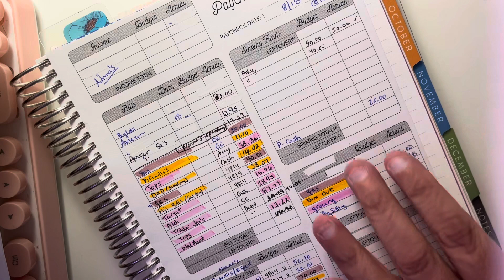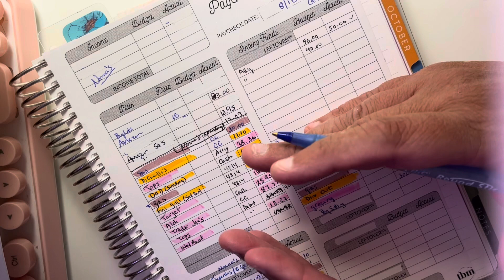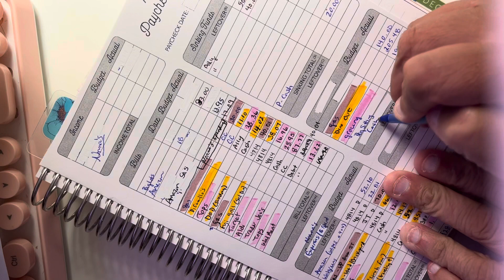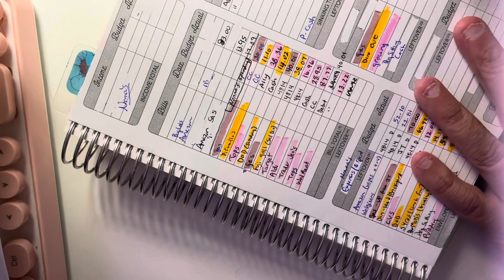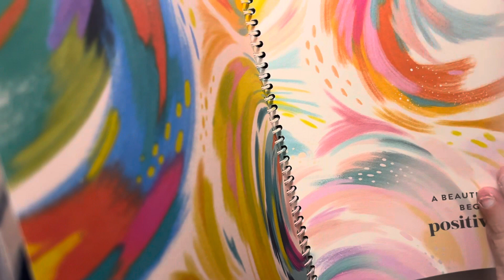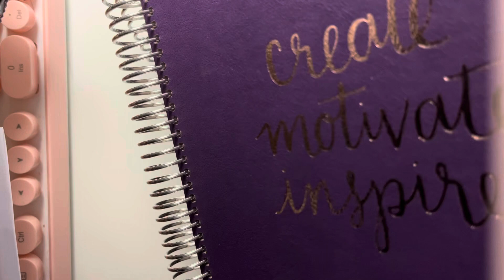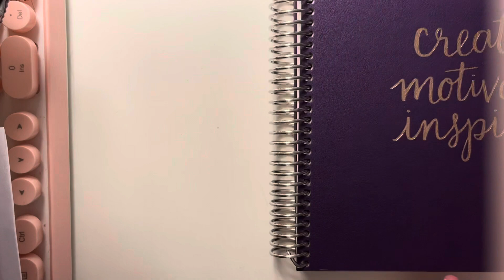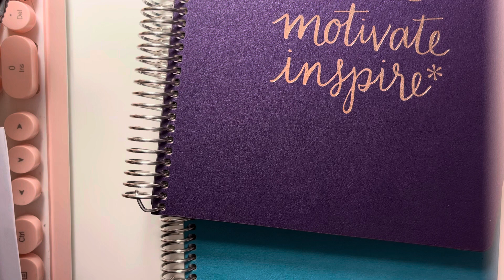I’m backkk.. What & How much did we spend on our mini vaca?! And Happy Mail